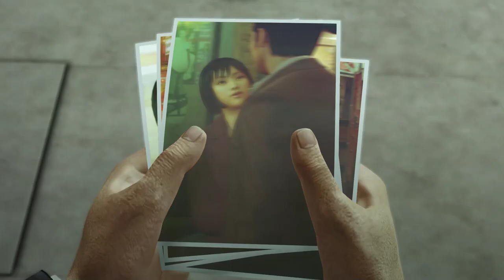Yakuza 0 [42] Taking the Black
I'm probably going to power through plot sections. For a little while, at least.

And maybe some sidequests.

But no minigames.

Until I get back to Kiryu.